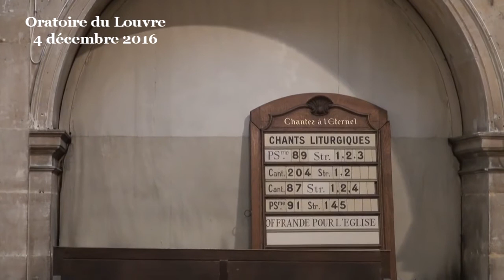Le semeur et le désespéré (Luc 8:4-13 ; Luc 1:26-38)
- - - Vidéo - - - prédication du pasteur Marc Pernot
(début de la prédication à 09:02)
Deux personnages sont évoqués dans cette parabole.

Il y a le sympathique semeur « qui sort pour semer »
Et il y a l’homme figuré par le terrain. Avant d’ouvrir une espérance pour cet homme, l’évocation qu’en fait Jésus est celle d’un homme désespéré. Un homme piétiné par les sans-vergogne, par ceux qui passent en «écrasant son visage en marchant dessus avec leurs grosses chaussures, piétinant sa dignité, envahissant son espace, méprisant son point de vue, sa créativité, ses besoins et ses rêves. Le terrain, c’est aussi l’homme étouffé par mil catastrophes, angoisses et préoccupations. Le terrain, c’est encore l’homme qui trouve dans sa vie comme un désert de pierres où rien ne pousse. Mais le terrain n’est pas qu’un homme désespéré, c’est aussi la personne géniale que nous pourrions être et celui que nous sommes souvent, en réalité (même si notre modestie proverbiale nous empêche de le reconnaitre et encore plus de le dire). Nous sommes ce terrain qui projette à son tour une multitude de bons grains. Oui, Dieu est souvent fier de nous.

La question, du point de vue du semeur, c’est comment vais-je pouvoir faire pour aider ce désespéré ? C’est si difficile d’aider quelqu’un.

La question, du point de vue du désespéré, c’est comment vivre enfin. Est-ce que la vie, est-ce que ce monde, est-ce que ma vie n’a pas mieux à m’offrir ? Peut-elle rayonner, porter du fruit ? Est-ce enfin possible, est-ce encore possible ?

Oui, répond Jésus au monde et à chacun. Tu peux porter des épis qui donneront chacun 30, 60 et même 100 bons grains, ce qui tient du prodige. C’est le propre de la transcendance de faire ce qui nous semblait impossible.

Parfois même, c’est du cœur de ce désespoir que peut se vivre une résurrection. Quelle que soit la manière dont on est en droit de comprendre ce que l’on entend par résurrection du Christ, une chose est certaine c’est que les disciples de Jésus sont passés du plus grand désespoir à un enthousiasme extraordinairement fécond. Cela ne justifie pas les mauvaises choses qui nous arrivent, mais tant qu’à faire elles peuvent devenir le terreau pour de belles grandes choses.

Cela dit, rien ne nous oblige à avoir subi des catastrophes pour commencer à comprendre la vie et à vivre intensément. L’Évangile n’est pas que Pâques, c’est aussi Noël, l’annonce qu’une grâce inattendue peut venir combler une vie déjà belle. Et recevoir ainsi grâce sur grâces.

Quelle que soit notre situation du moment, qu’elle soit comblée ou meurtrie, le terrain de cette parabole de Jésus nous invite à prendre en compte les bons grains qui nous sont lancés, et à chercher qu’en faire ? Et avec cette parabole nous pouvons aussi chercher comment aider ceux que nous pourrions avoir à cœur d’aider. Comment d’abord sortir de notre bulle comme le semeur sort pour semer. Chercher aussi quelle semence de réconfort nous pourrions lancer pour faire avancer la vie ?

Quelles sont ces mystérieuses graines ?